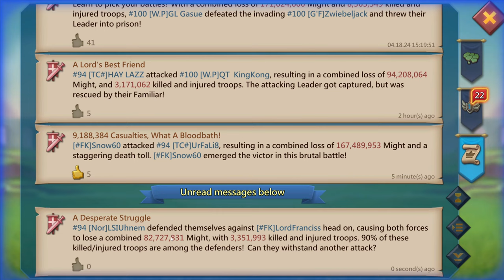Lords Mobile| KVK RANK 2 IN THE WORLD 🌍 15M TROOPS SOLO TRAP DESTROYED!